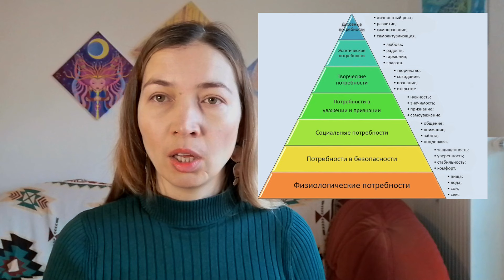Потребности творчестких людей. Путь творца